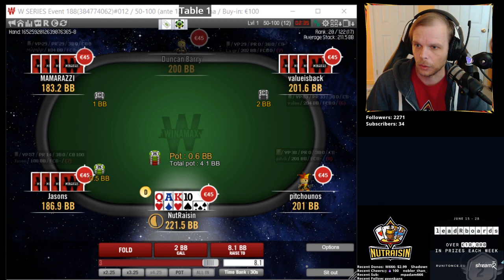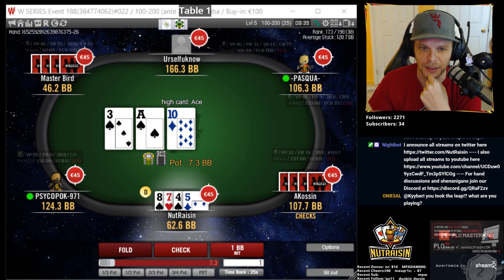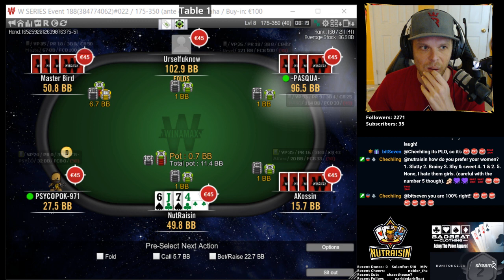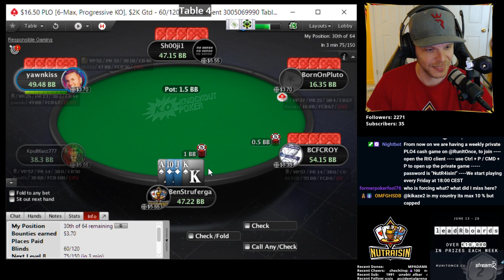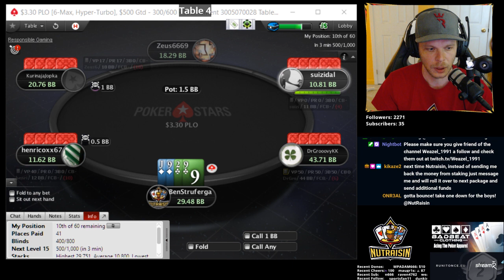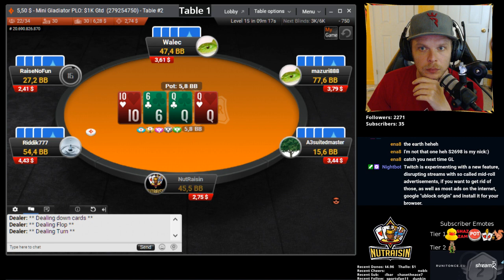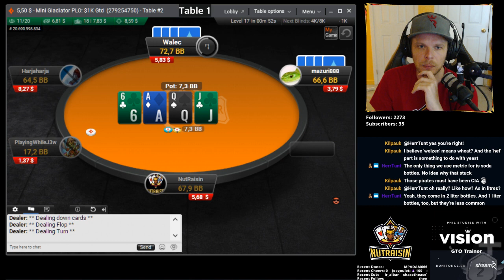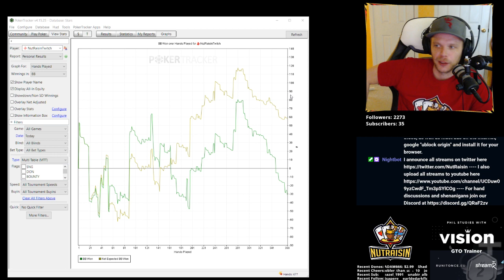PLO MTT's, Cash - 100€ KO, others, cash games - September 17 #1